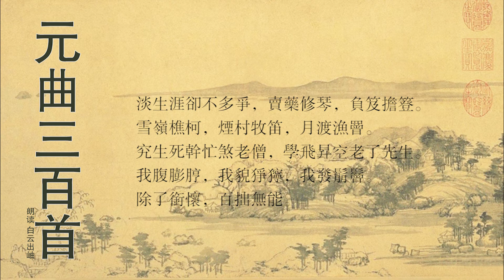元曲三百首 曹德 双调 折桂令 自述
曹德，字明善。曾任衢州路吏。顺帝时曾作《清江引》二首以讽伯颜。遂遭缉捕，出避吴中。数年后伯颜事败，方返大都。与薛昂夫，任昱有唱和。所作散曲华丽自然。《金元散曲》录存其小令十八首。